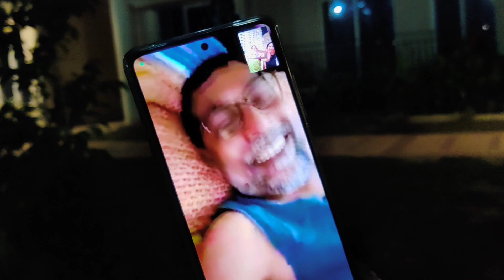দেড় বছরের বিবাহিত জীবনে ছোটো বৌমা কি নতুন কাউকে খুঁজে নিলো?😮 তাহলে বাবলু কে?😟